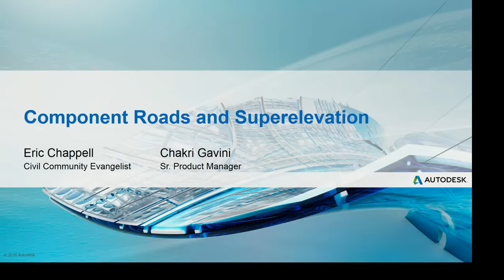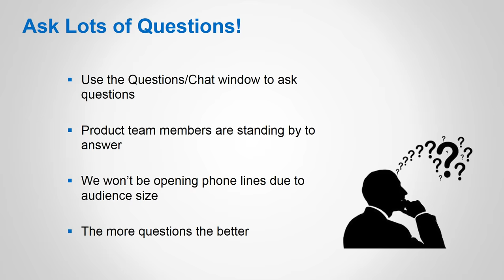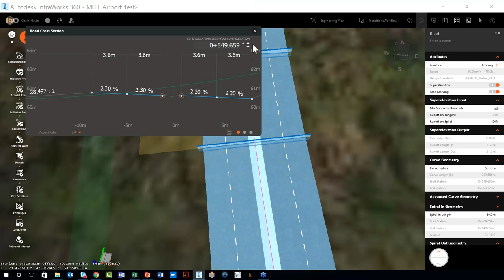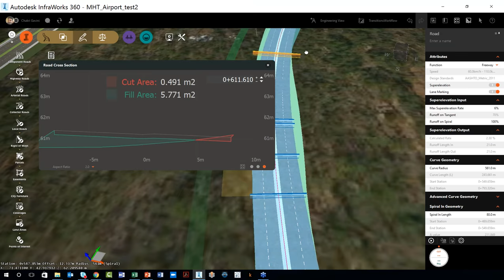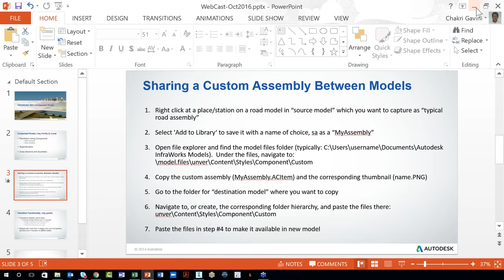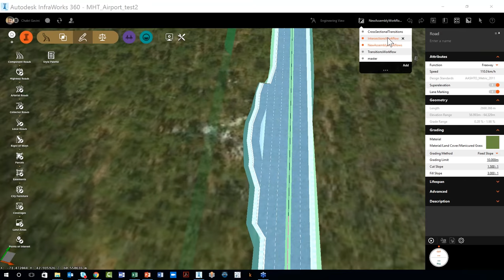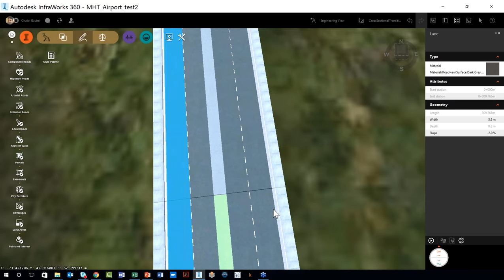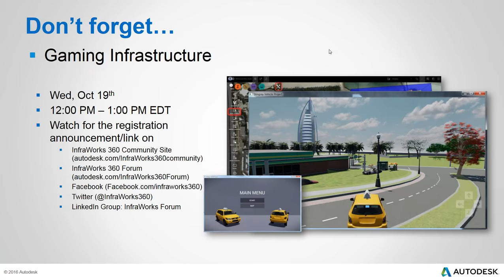Webcast Oct 5th: InfraWorks 360 Component Roads and Superelevation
Join Chakri Gavini to learn how to get more design out of InfraWorks 360 with powerful component road and transition workflows.

In this webcast you will see how to leverage the new component roads in InfraWorks 2017.2 to model more detailed and accurate roads with
 - User definable transitions of various elements, enabling to create realistic bus bays, lane transitions, median transitions
 - True 3D models with lane slopes and cross section warping
 - Rule driven superelevation for roads and paving way for realistic highway ramps
 - Ability to inspect cross sections and do preliminary earthworks, and more…